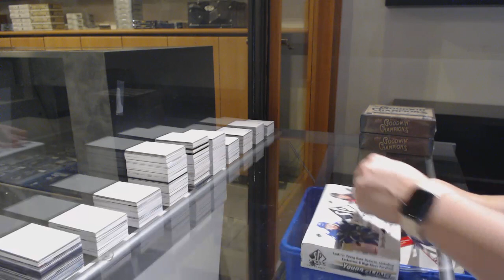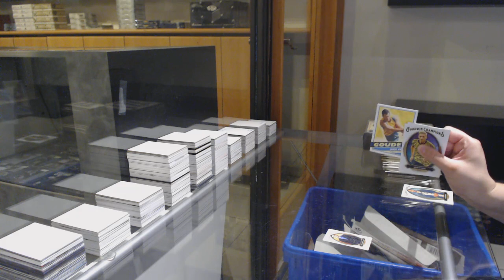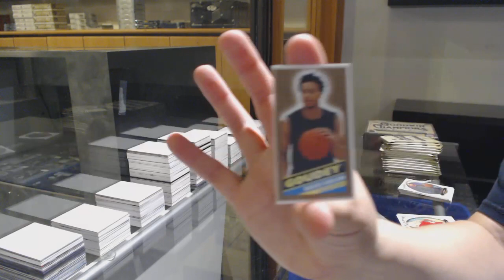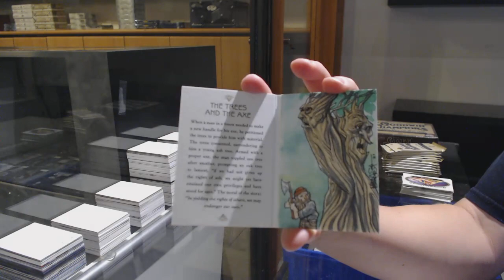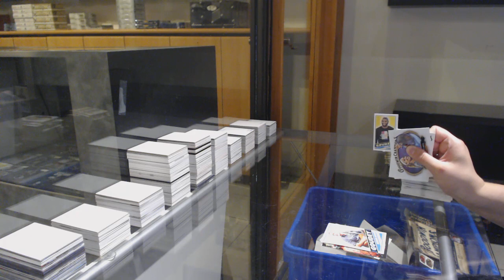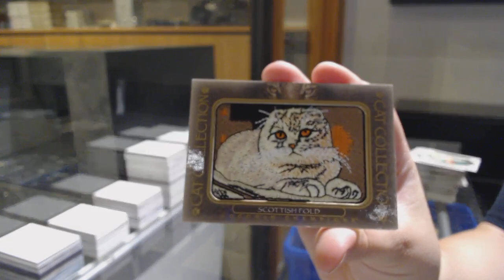MGray37's Upper Deck Goodwin Champions + 19-20 Upper Deck SP Authentic 3 Box Break